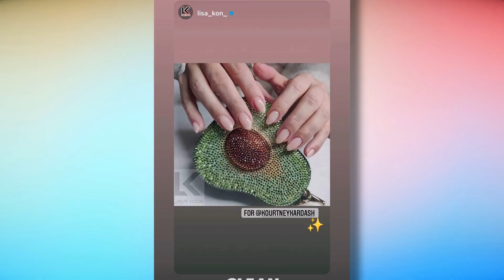Kourtney Kardashian PREGNANT?!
Hi there, and welcome to CelebrityDuo! Kourtney Kardashian and Travis Barker have officially eloped in a Las Vegas wedding. And now, rumor has it that the reality star is pregnant with Travis' baby!